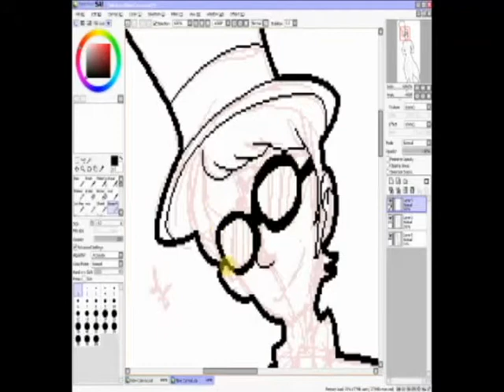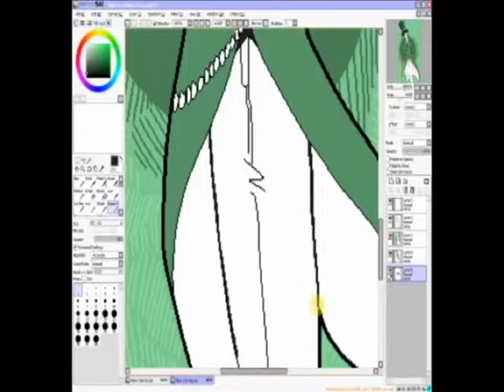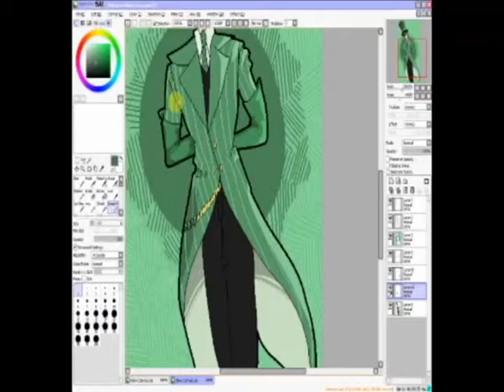Greedler - The Lorax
Song: The Queenstons - Outsider